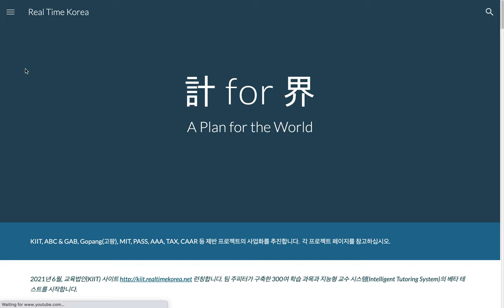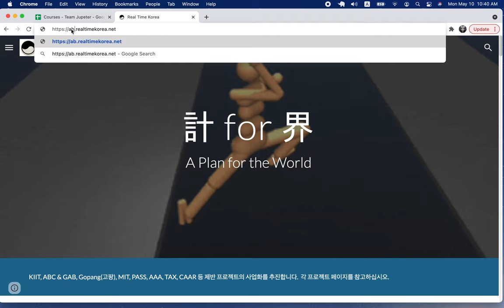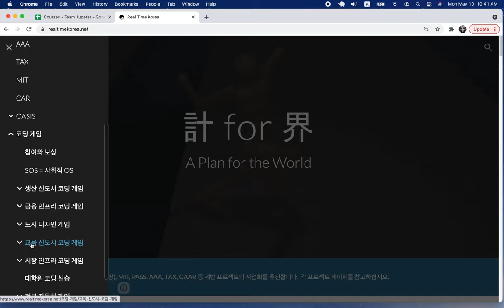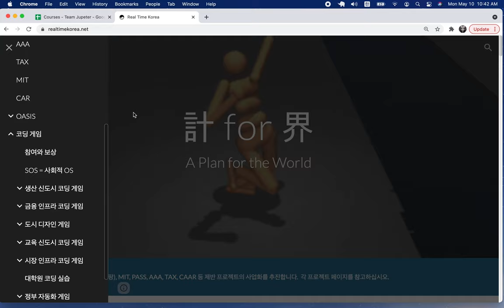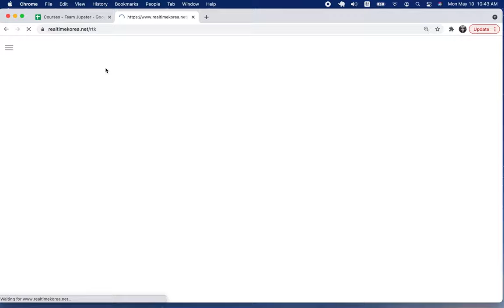[2021-05-10] 사이트 개편 안내